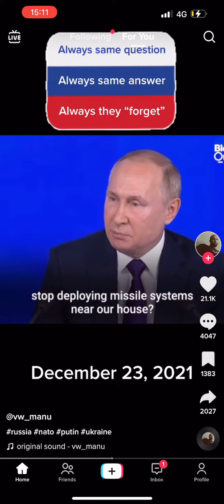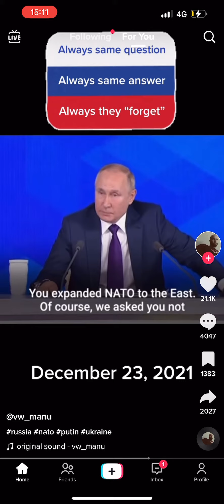Shorts vladimirputin YouTubeHighFive YouTubeHighFive